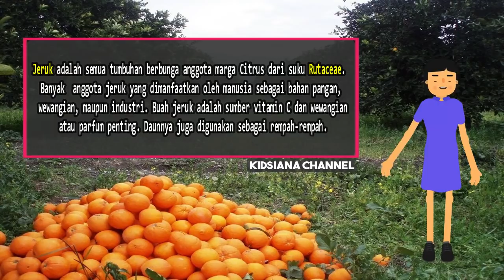25 Negara Penghasil Jeruk Terbesar di Dunia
Daftar negara penghasil jeruk terbesar di dunia.

Peringkat negara-negara pengekspor sitrun terbesar

Negara-negara dengan produksi jeruk terbanyak di dunia

List of oranges producing countries in the world

Music credit
Artist: tortex
Title: Summer Mood